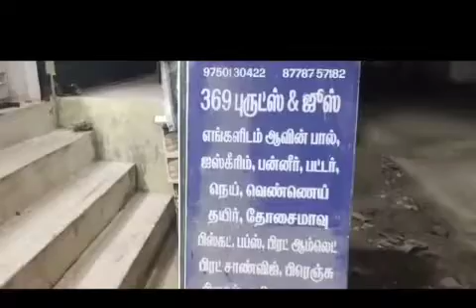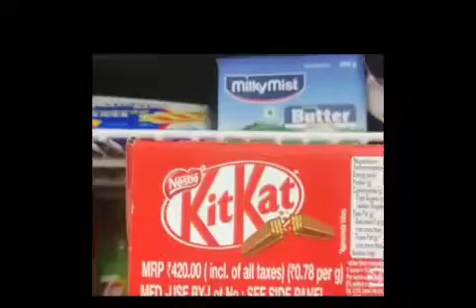369 mini mart. Tirunelveli Pettai. 8778757182 Super Markets In Pettai.